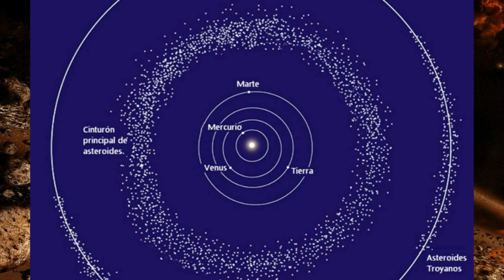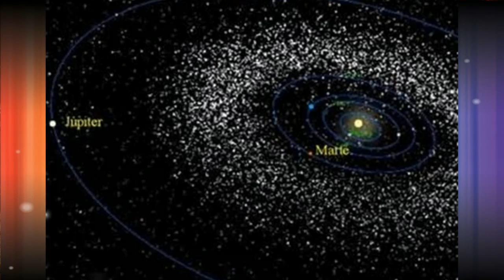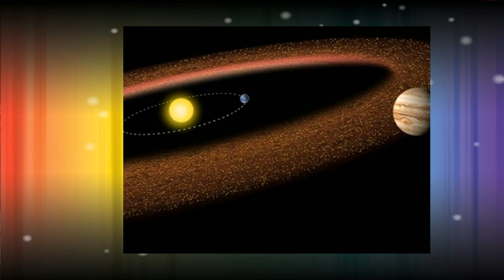O CINTURÃO DE ASTERÓIDES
O CINTURÃO DE ASTERÓIDES OU AINDA CINTURA INTERNA DE ASTERÓIDES É UMA REGIÃO DO SISTEMA SOLAR COMPREENDIDA APROXIMADAMENTE ENTRE AS ÓRBITAS DE MARTE E JÚPITER. ALBERGA MÚLTIPLOS OBJECTOS IRREGULARES DENOMINADOS ASTERÓIDES.